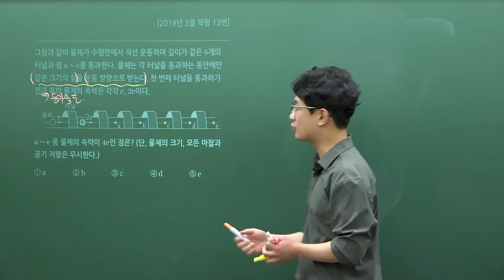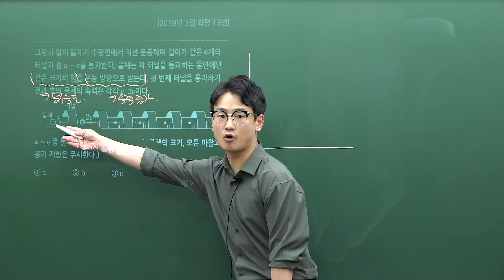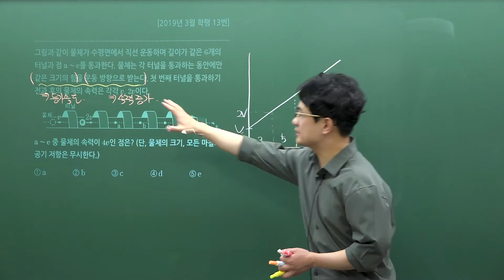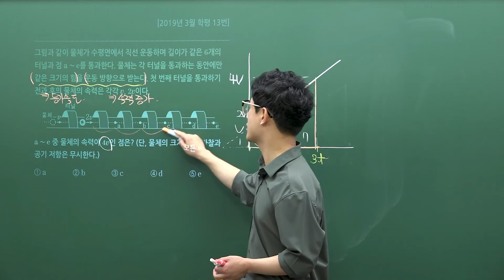[마더텅] [물리Ⅰ] 2019년 3월 학평 13번 (해설 : 고낙기 선생님)